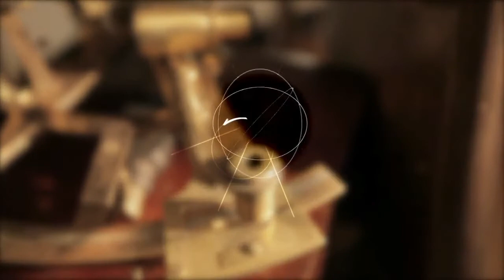ABC DA ASTRONOMIA - EP 18 - QUADRANTES